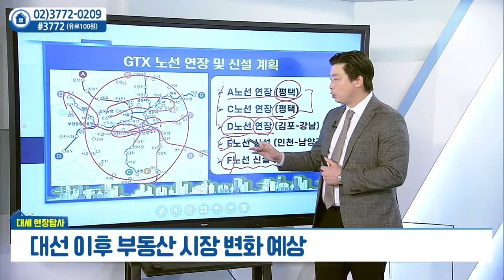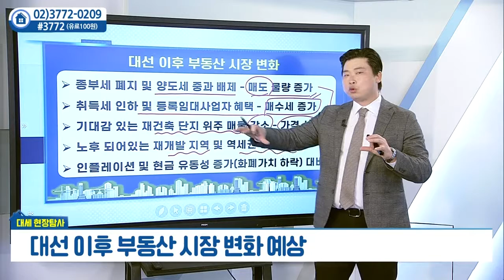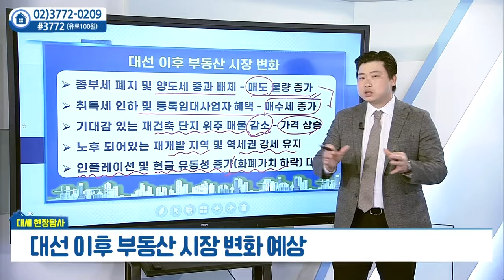대선 이후 부동산 시장 변화 예상_박대근의 부자나침반 (20220324)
# 대선 이후 부동산 시장 변화 예상